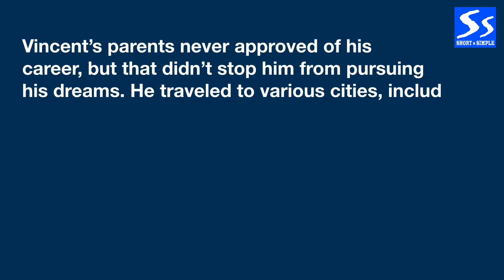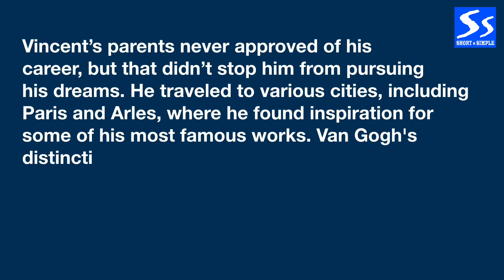Short note on Vincent Van Gogh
Short note on Vincent Van Gogh. For class x